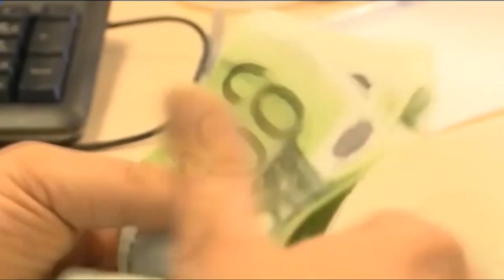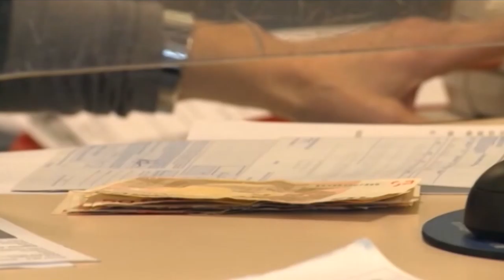Marsilio: "Bonus-famiglia in arrivo e covid-hospital in ogni provincia"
Il presidente della Regione Abruzzo, Marco Marsilio, in una lunga intervista ha affrontato tutti i temi di maggiore attualità: ha infatti chiesto una diversa calendarizzazione delle riaperture, ha assicurato che il bonus-famiglia è in arrivo e che sarà allestito un ospedale covid in ogni capoluogo di provincia. Marsilio ha anche ribattuto alle polemiche riguardo i ritardi per la cassa integrazione.